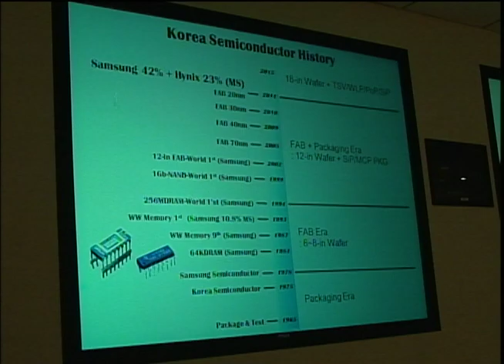Conexão TV Unisinos - Visita Chang Ho Choi, presidente da empresa Hana Micron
No dia 11 de setembro de 2012, uma comitiva da Unisinos recebeu a visita do presidente da Hana Micron, empresa sul-coreana de semicondutores.